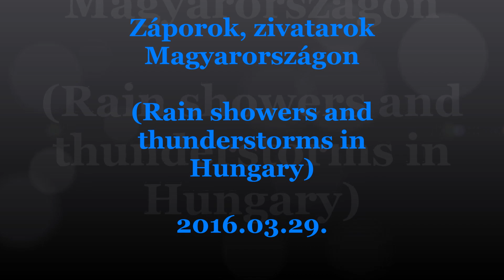Hidegfront záporokkal, zivatarokkal 2016. március 29-én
Északnyugat felől egy hullámzó hidegfront érte el az országot, mely mentén délután többfelé fordult elő zápor, helyenként zivatar. A legerősebb gócokat jégeső is kísérte.

Cold fron with rain showers and thunderstorms in Hungary on 29 March 2016.

Képek/Source: Sat24.com, met.hu (OMSZ)